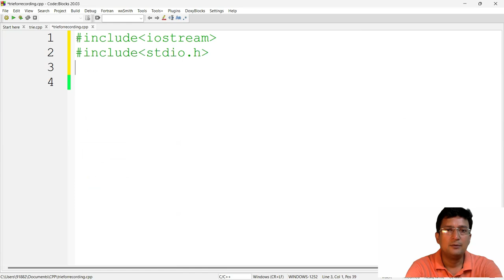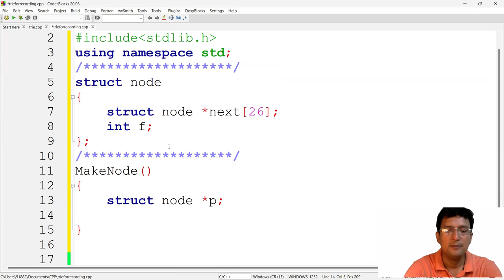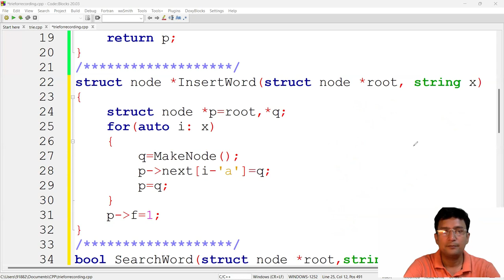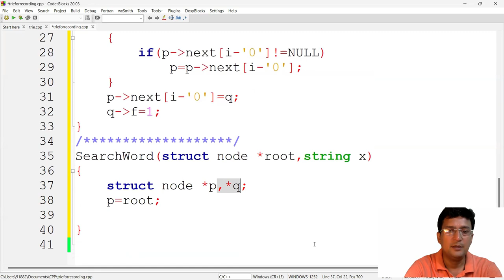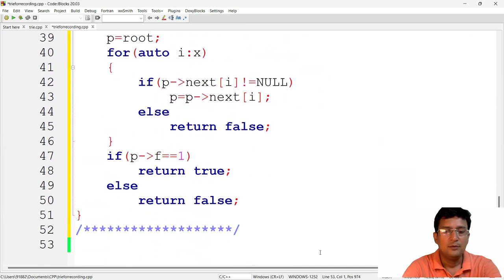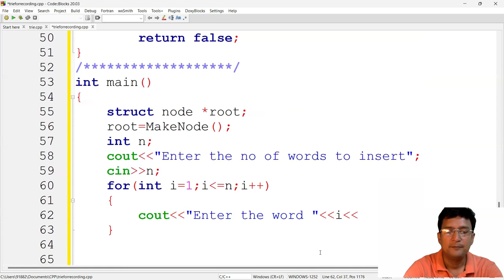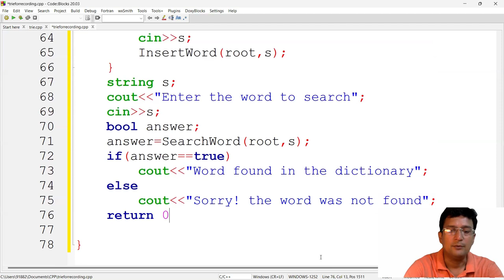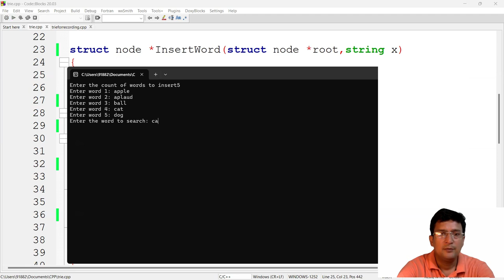Trie Insertion and Search || Advance Data Structure || Problem Solving